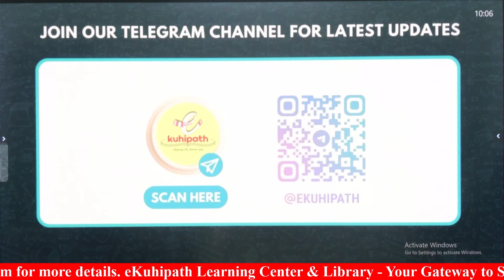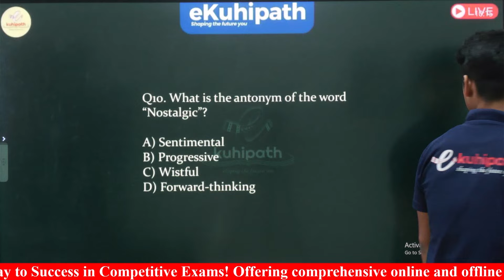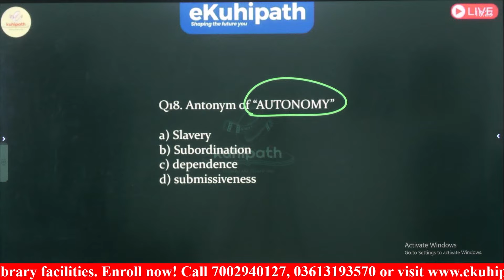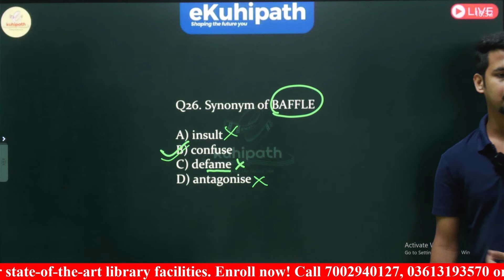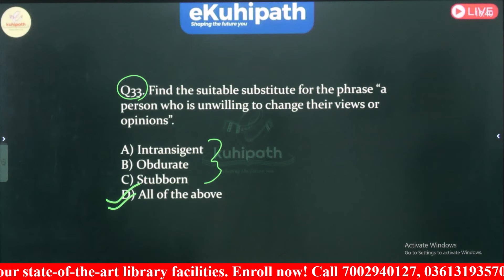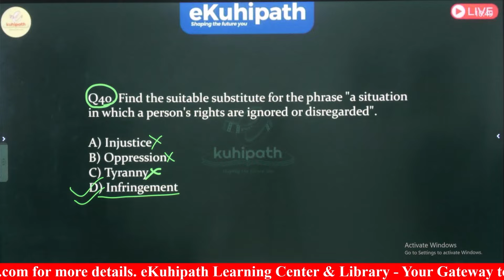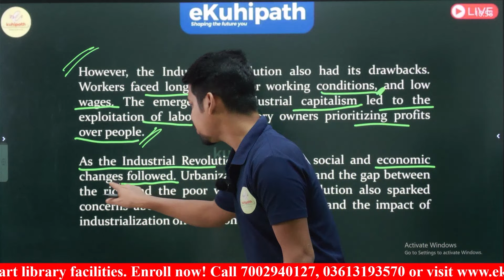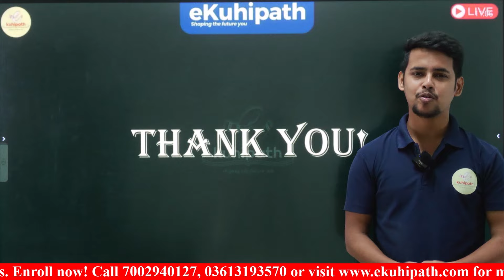Target 29 SEPTEMBER: Flashbacks (অন্তিম দৌৰ)